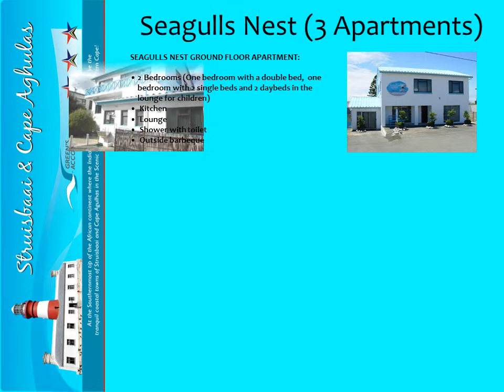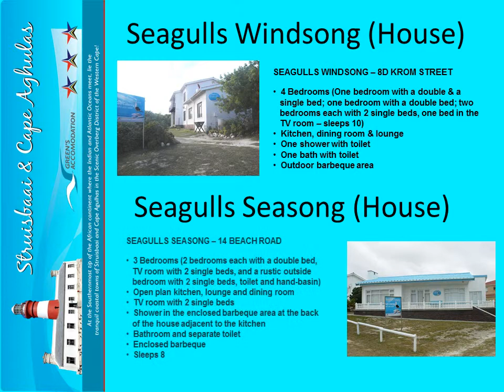Greens Accommodation Houses Video Struisbaai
Comfortable self-catering accommodation at the Southernmost Tip of Africa where the Indian and Atlantic Oceans meet at the tranquil coastal towns of Struisbaai and Cape Agulhas.